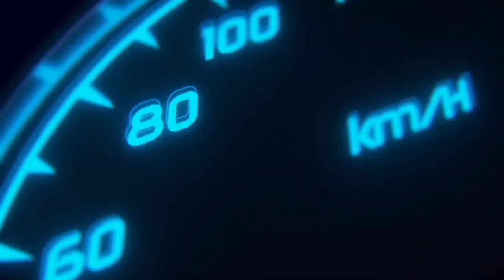#2 Cadet College Warsak | Full information | best institute's of Pakistan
Test Preparation For Cadet Colleges
Issb Experience of recommended condidates
Issb experience
Issb
Issb interview
Issb test
Issb test pak army
Issb smart study
Issb obstacles
Issb initial test Preparation
Issb form filling guide
Pak army test interview
Pak Army test physical
Pak army interview
Pak army test Preparation
Pak army admissions 2022 24

Issb Preparations
Issb Preparations pak Army
Issb Preparations for air force
Issb preparation books
Issb Preparations for female
Issb experience
Girls Cadet College Mardan
Admissions in Girls Cadet College Mardan
how to prepare your self for Cadet College
Girls Cadet college
Test Preparation for Cadet College Mardan

Cadet college lifestyle
Cadet college life

Cadet College Life
If You Want to Join Cadet College watch this video/Benefits Of Cadet College/Cadet College ky fawaid